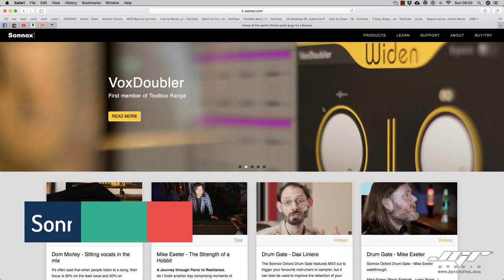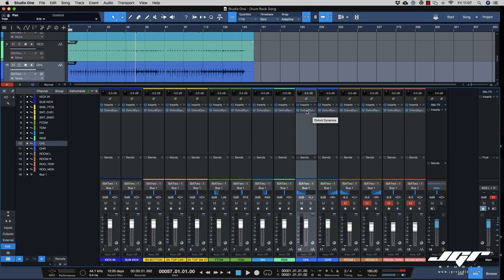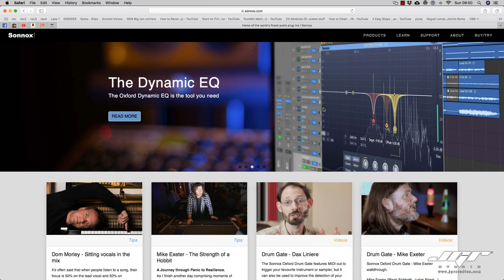Mix Batteria con Sonnox Oxford Dynamics + Studio One Pro